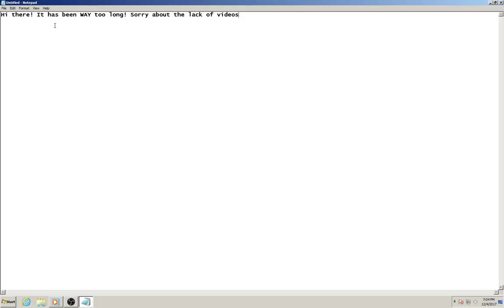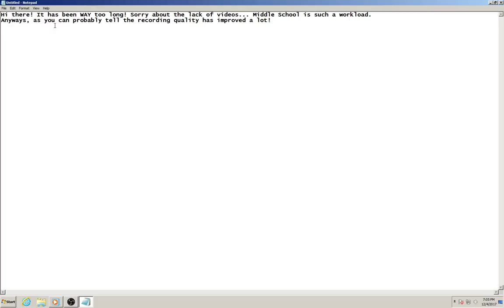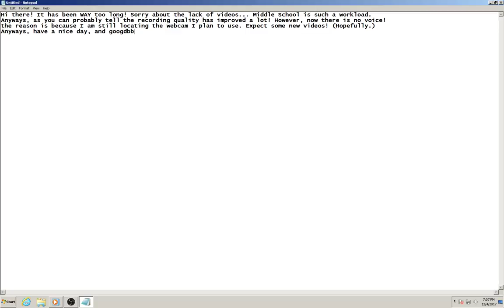Channel Update!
Well, it's a channel update! In the next video I publish, there will be both voice and facecam! Look forward to it! The channel has made a long way, and we can only keep going if you help!